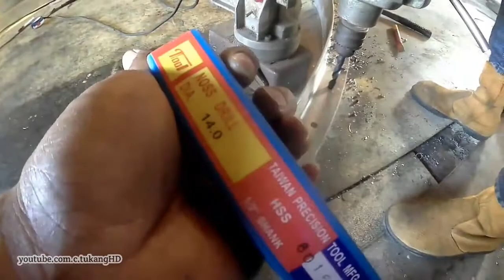Bor Magnet Pakai Mata Bor Biasa | Magnetic Drilling Machine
Bor magnet pake mata bor biasa, yaitu pengeboran besi dengan menggunakan bor magnet/ magnetic drilling machine, tapi mata bor yang di gunakan adalah mata bor biasa,,,
untuk lebih jelasnya, silahkan simak videonya saja langsung,,,